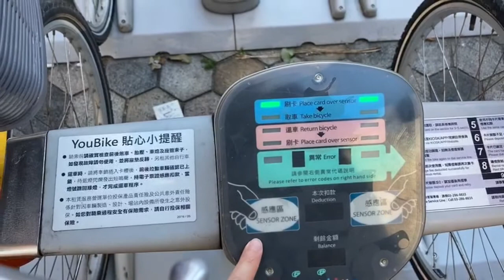台湾の悠遊バイクを紹介します(^O^)／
初めての動画投稿になります(^^)v